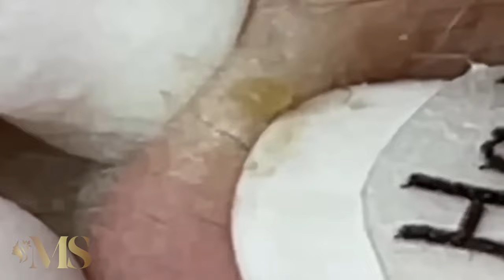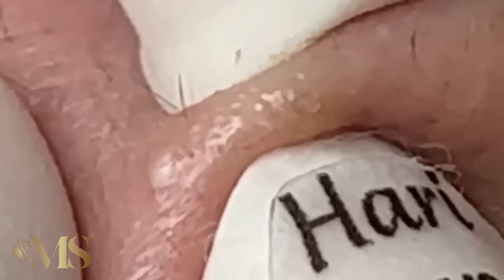تلميع وتنظيف الجلد الطبيعي المدو #15